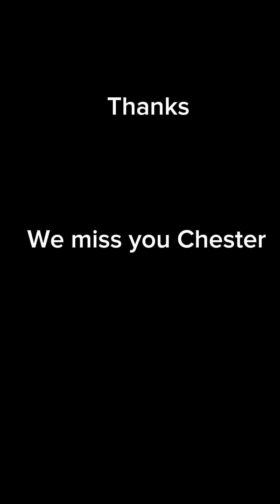LINKIN PARK! can’t believe they did this!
This was just dropped like a bombshell linkinpark Linkin Park announces new lead!